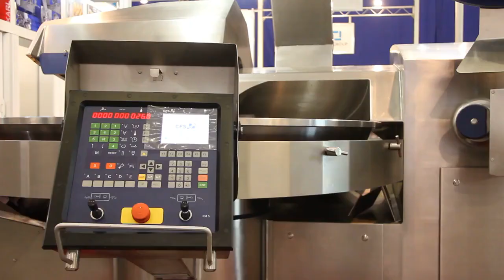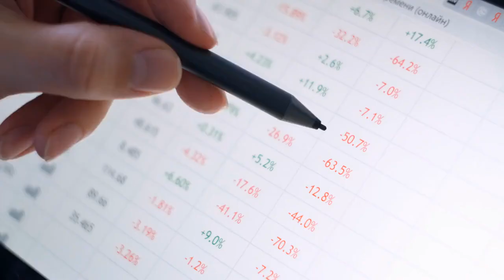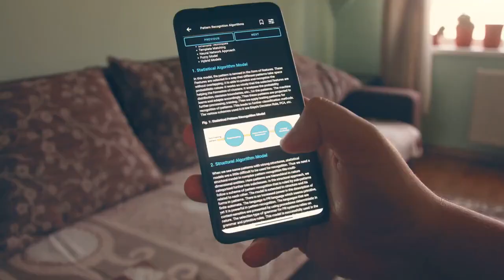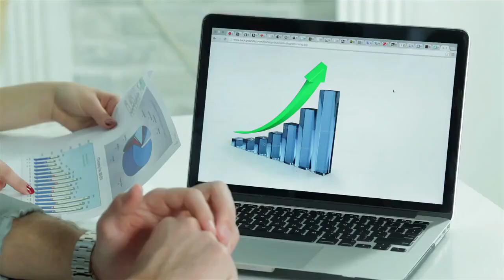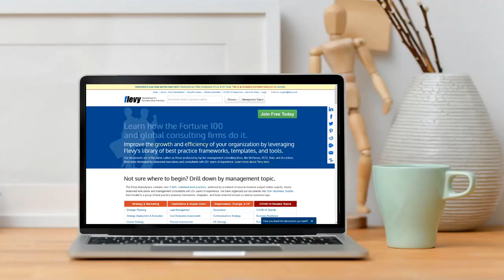Best Practices in OEE